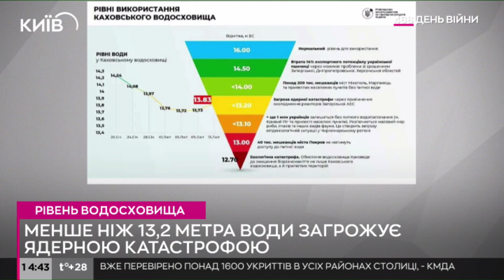Рівень водосховища: менше ніж 13,2 метра води загрожує ядерною катастрофою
Через підрив греблі рівень води в Каховському водосховищі стрімко знижується, а вода з цього водосховища необхідна для того, щоб станція отримувала підживлення для конденсаторів турбін і систем безпеки ЗАЕС.